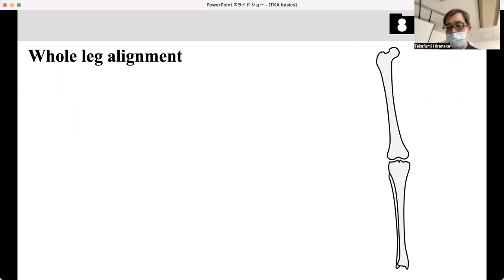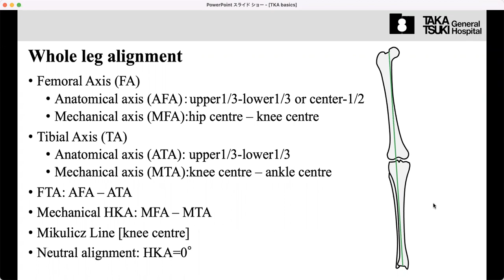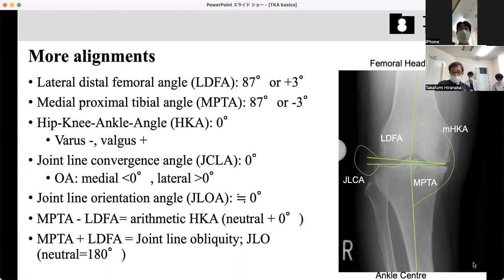Leg alignment in the coronal Plane 2 (in Japanese)